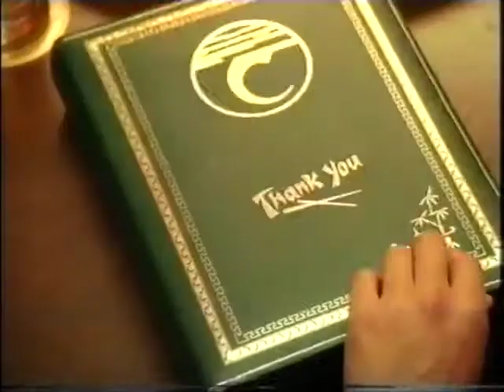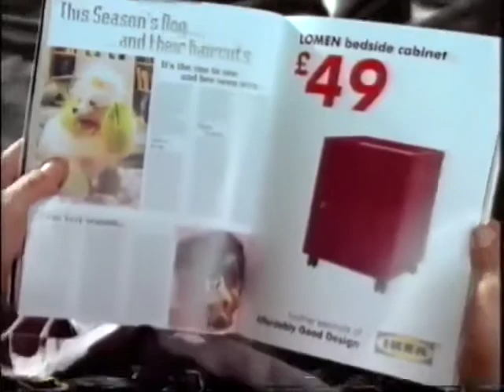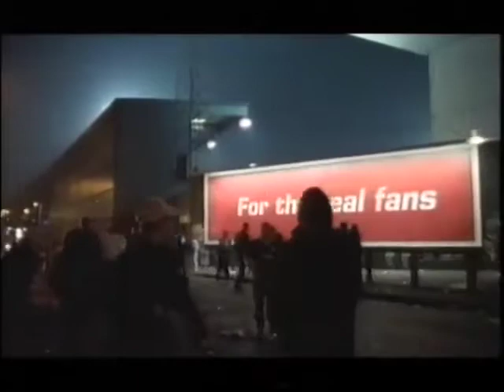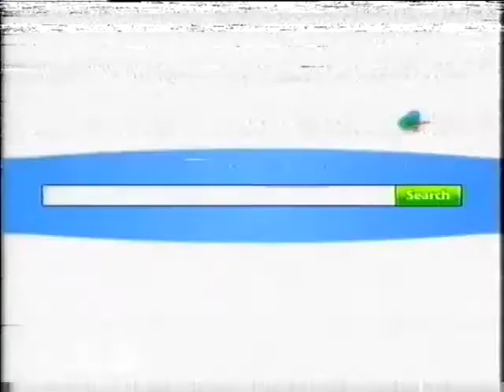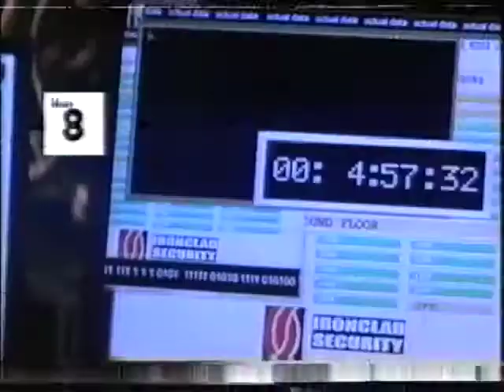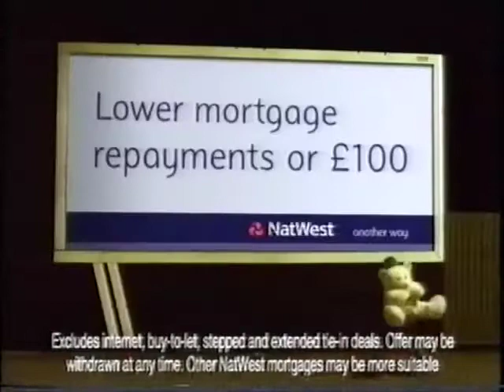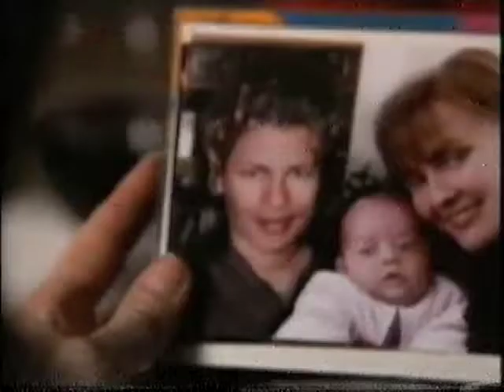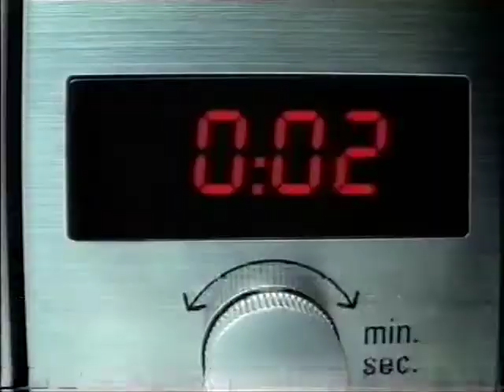E4 adverts & continuity - Monday 4th April 2005 (6 breaks)